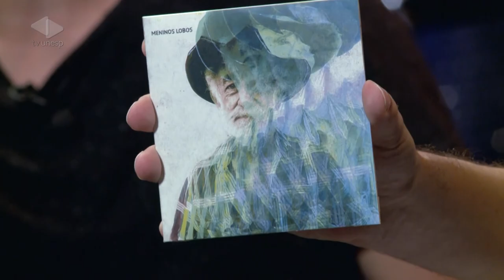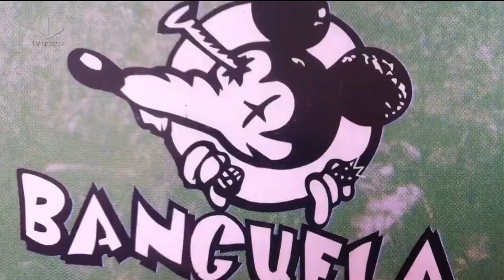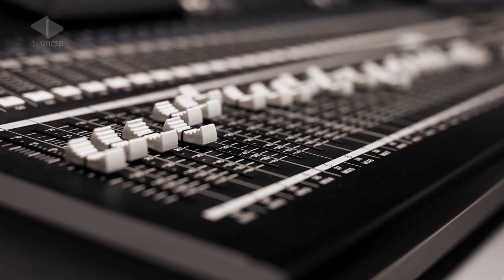Som e Prosa | Meninos Lobos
Eles já se conheciam. Dividiram muitas vezes o palco em outros grupos musicais. Até que, despretensiosamente, surgiu a vontade de um novo projeto. E pra trazer um novo desafio, agora o da composição, Archanjo Junior, Marcelo Vieira, Aleston Lopes, Johnny Christofoletti e Elton Foca (substituido depois por Gustavo Gazana) criaram a banda Meninos Lobos.
No palco do Som e Prosa, o grupo apresentou as músicas de seu primeiro EP, lançado em março de 2016. O rock introspectivo da banda Meninos Lobos pode ser considerado um convite ao pensar. Pensar no tempo, nas relações, na vida, em tudo que passa despercebido e é composto de grandes significados.